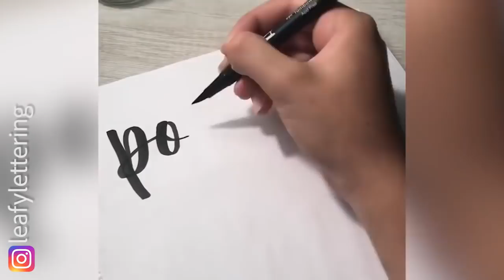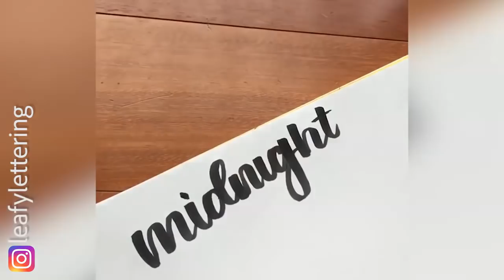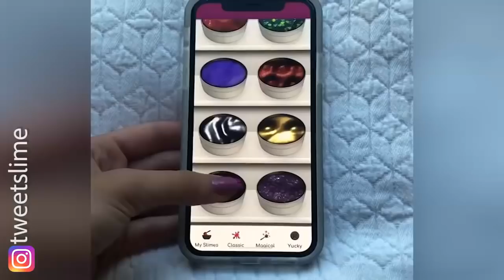คลิปเจ๋งๆ ดูเพลินๆ ที่อาจจะทำให้รู้สึกหิวได้เเฮร่ๆ The Most Oddly Video In The World#13